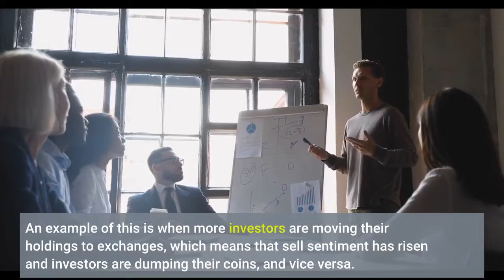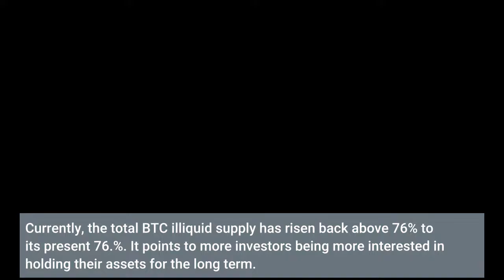Volume Of Bitcoin Illiquid Supply Points To Growing Bullish Sentiment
The way bitcoin holders move the BTC in and out of their wallets can often be a strong indicator of where the market might be headed next. Not just the movements of the asset, but where they are being moved to. An example of this is when more investors are moving their holdings to exchanges, which means that sell sentiment has risen and investors are dumping their coins, and vice versa. In this same line, looking at the liquid and illiquid supply of bitcoin can also be another strong indicator. And this time around, the percentage of bitcoin supply that remains illiquid point towards a bull trend and hold sentiment among investors. Bitcoin illiquid levels have shot up in the past few years. In 2017, the total illiquid supply of BTC had risen above 76%. This number had remained under this level for the next four years, until now. Currently, the total BTC illiquid supply has risen back above 76% to its present 76.%. It points to more investors being more interested in holding their assets for the long term. Related Reading | Bitcoin Supply On Exchanges Hits New Multi-Year Low Of 13.27%Total liquid and highly liquid supply are split between 23.8% of the supply. The illiquid supply is held in wallets that show little to no history of spending of any kind. These wallets have held on to their holdings for longer than a year for the most part, and their history point towards the owners being in full accumulation mode. The contents of these wallets have barely moved, and if so, have not been in the direction of exchanges. Price and illiquid supply are now going in opposite directions of each other. While the price is going down, pointing towards bearish sentiment, the volume of illiquid supply is going up. This report shows that illiquid supply went up by 0.27% over the course of a week, showing bullish sentiment among investors. Bitcoin exchange outflows have also surpassed inflows in recent times, contributing to the growing illiquid supply. The past week saw outflows hit as high as 59K BTC per month leaving exchanges. The illiquid supply has been placed at approximately 51K BTC for the same time period. So, it is only natural to assume that the exchange outflows are being moved to personal storage by investors. Total change reserves have continued to decline in light of this. For the first time in over two years, the total supply on Bitcoin exchanges has reached 13.27%, one of the lowest ever recorded. As for the digital asset, its price movements have maintained a particular trend. With the low momentum in the market, the digital asset has been unable to move upwards out of its $37,000 price point. Meanwhile, it has not fallen below this point either, showing that bulls are still successfully holding up the asset despite being in a bearish trend. Related Reading | Bitcoin Inflows Suggest Institutional Investors Are Moving Back Into The MarketExchange outflows and illiquid supply currently point to an accumulation sentiment as fewer and fewer coins are being spent and sold with each downtrend.